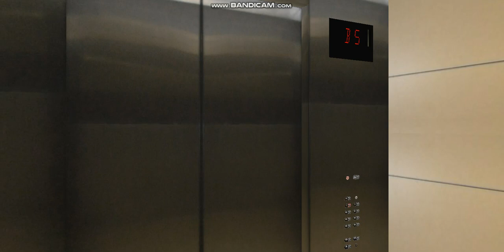Another Elevator at Terrace V3